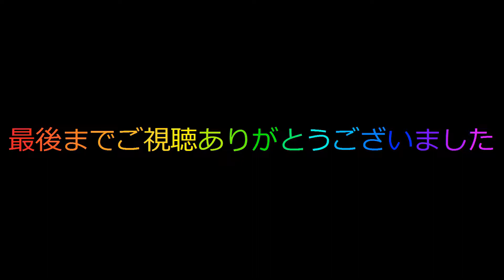JR三ノ宮駅 貨物列車通過 60fps対応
iPhone7で撮影しました。